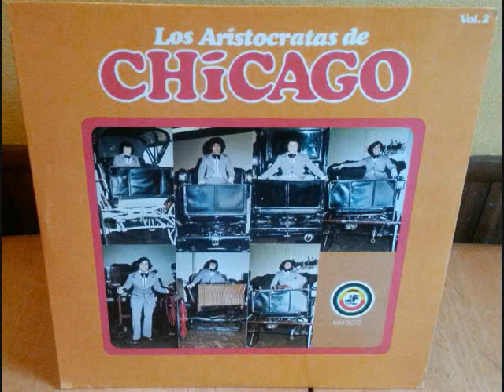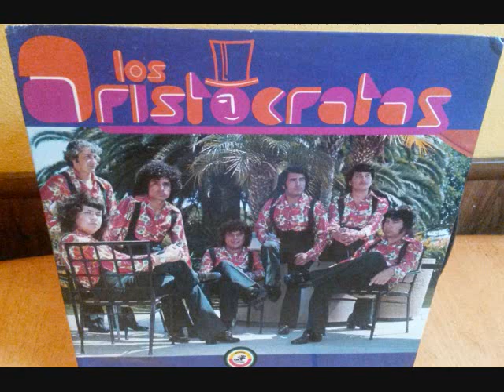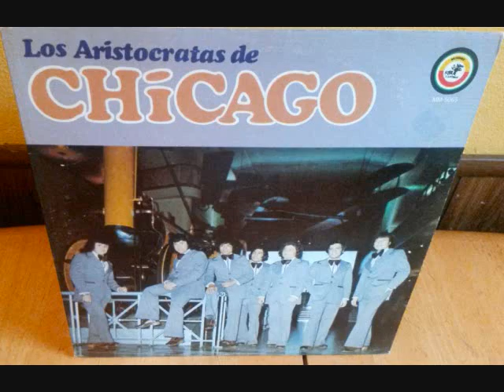LOS ARISTOCRATAS '' QUIERO AMANECER ''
de la  coleccion en vinyl de los  aristocratas de chicago  vinyl  lp 1977 '' quiero amanecer ''